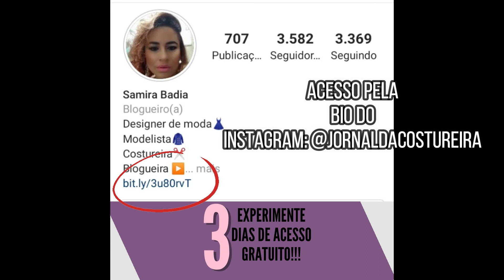COMO APLICAR ELÁSTICO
Mais de 300 moldes, mais de 100 videos de modelagem corte e costura, vários convidados e outras categorias, negócios, história e costura da moda, moda pet, moda praia, moda fitness, gastronomia, artesanato, patchwork e muito mais.